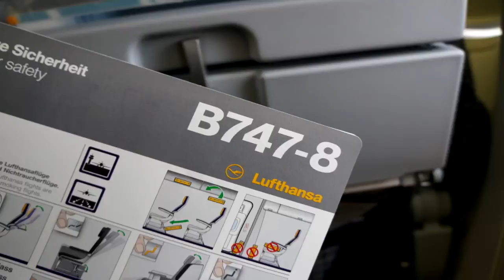Lufthansa Take Off, Chicago O'Hare (ORD), Boeing 747-800